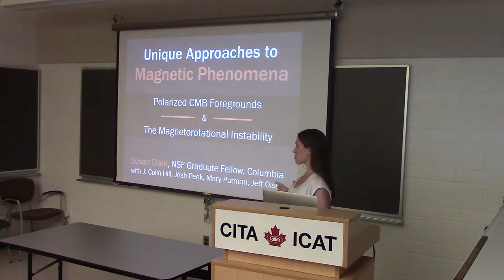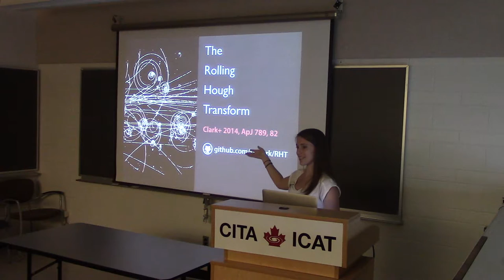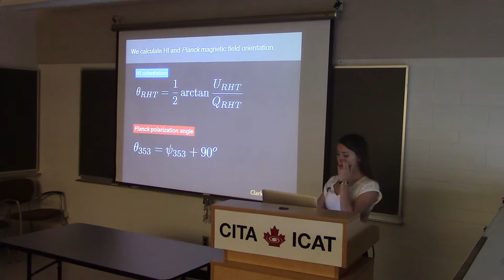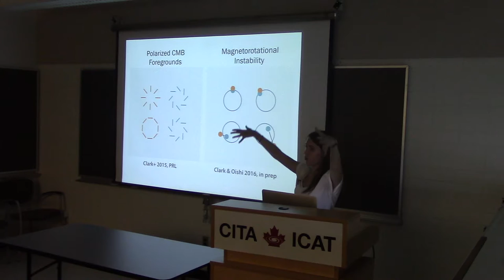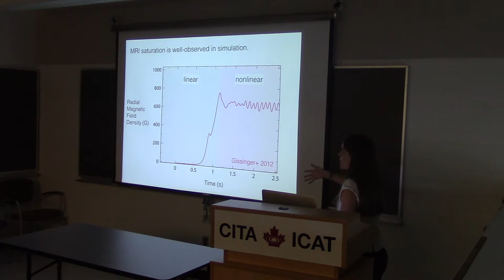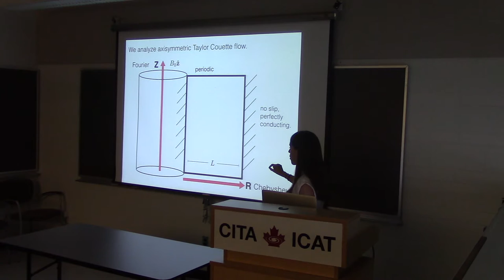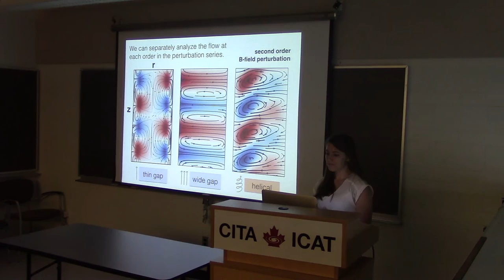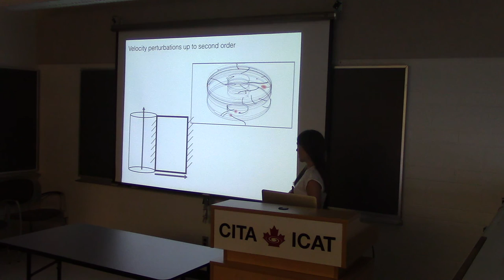CITA 741: Unique Approaches to Magnetic Phenomena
Title: Unique Approaches to Magnetic Phenomena: Polarized CMB Foregrounds and the Magnetorotational Instability
Speaker: Susan Clark (Columbia University)
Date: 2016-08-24